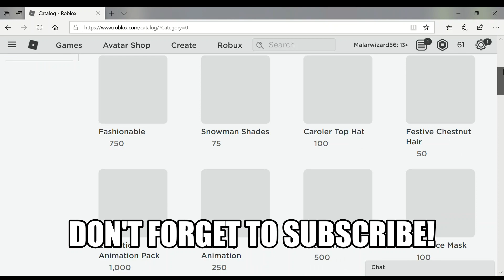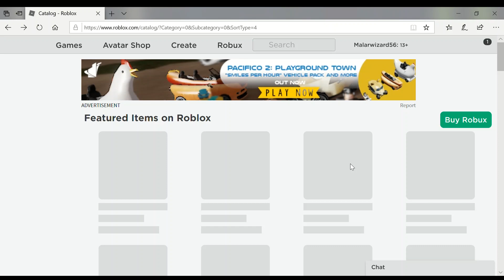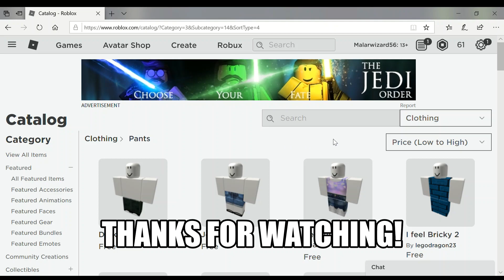HOW TO GET FREE CLOTHES ON ROBLOX! WORKING 2020!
Par MalarWizard56

Titre: HOW TO GET FREE CLOTHES ON ROBLOX! wORKING 2020!